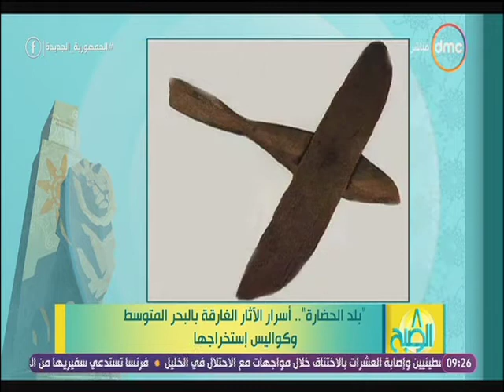بسام الشماع و أسرار الآثار الغارقة في البحر المتوسط ١٨ سبتمبر ٢٠٢١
برنامج ٨ الصبح
قناة dmc